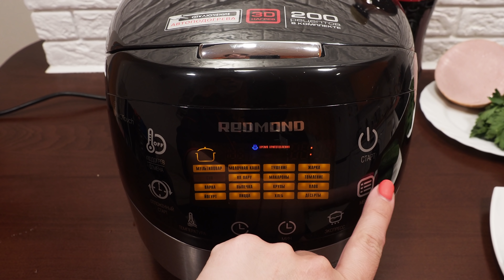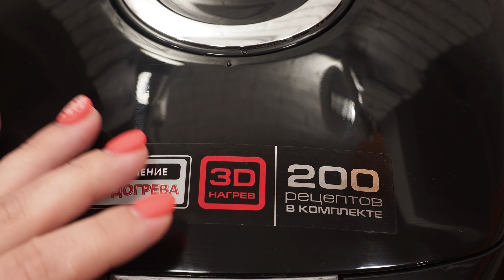ОКРОШКА СЕКРЕТ ПРИГОТОВЛЕНИЯ В МУЛЬТИВАРКЕ БЫСТРО И ВКУСНО, РЕЦЕПТ КЛАССИЧЕСКОЙ ОКРОШКИ! МУЛЬТИВАРКА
Как приготовить домашнюю окрошку в мультиварке вкусно. В рецепте используется мультиварка редмонд, а ниже рецепты для мультиварки просто на каждый день. Вы можете пользоваться мультиваркой - поларис или мулинекс, а так же панасоник или любой другой, так как простые рецепты, и любое блюдо легко адаптируются под любую мультиварку!

Состав:
300 гр. – варёной колбасы
5 – отборных яиц
600 гр. – картофеля
450 гр. – огурцов
100 гр. – зелени (любую)
Квас

Время приготовления:
В чашу мультиварки выложить помытый картофель и яйцо, залить холодной водой и готовить на режиме «варка» 40 минут. Мелко нарежем зелень и помнем ее с солью, чтобы зелень пустила сок. Смешать зелень, мелко порезанные яйца, огурец, колбасу, картофель. Все перемешать, разложить порционно, добавить квас, соль, сметану. При желании редис, горчицу и хрен.